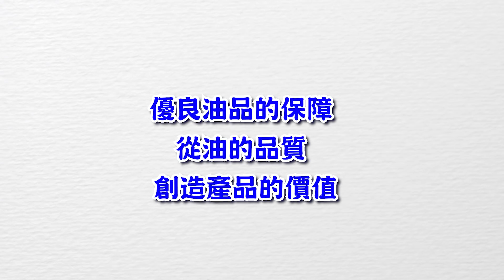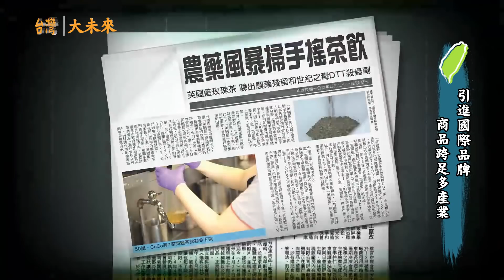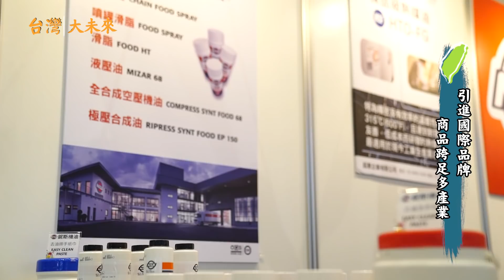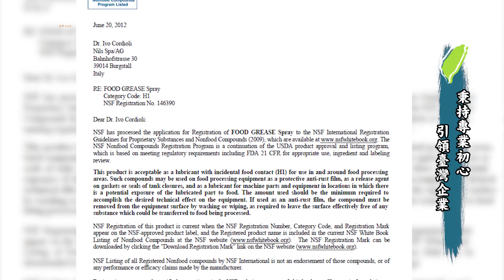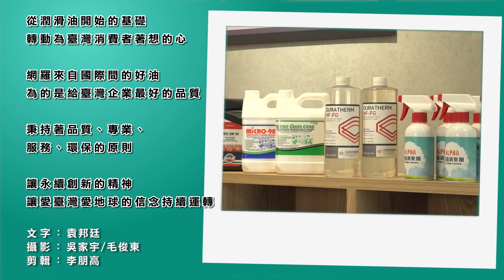台灣大未來 超惠企業有限公司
超惠企業有限公司
地址：新北市樹林區大安路225號2樓
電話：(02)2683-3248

從潤滑油開始的基礎
轉動為臺灣消費者著想的心

網羅來自國際間的好油
為的是給臺灣企業最好的品質
秉持著品質、專業、服務、環保的原則
讓永續創新的精神
讓愛臺灣愛地球的信念
持續運轉